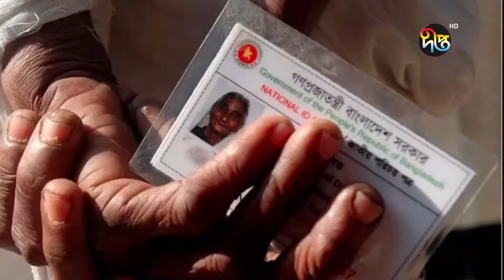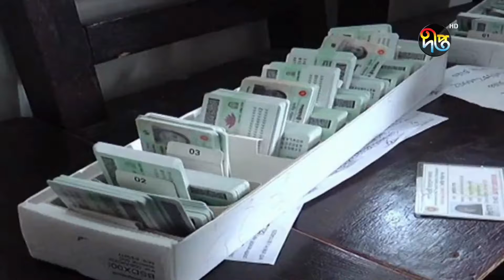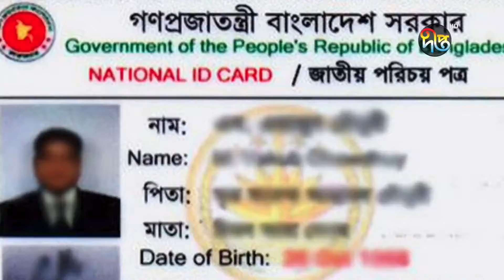Deepto News (দীপ্ত সংবাদ) | ১১ এপ্রিল ২০২২ | Full News